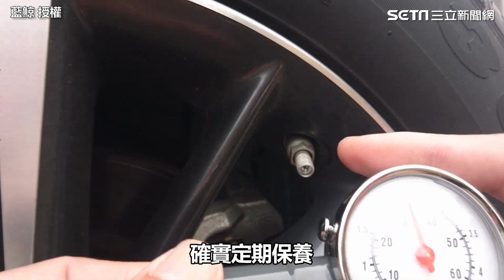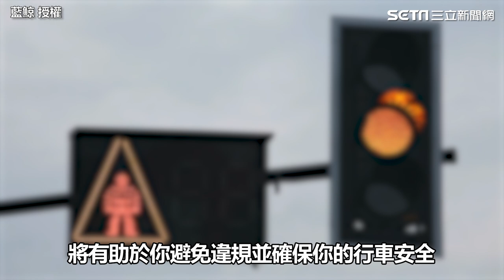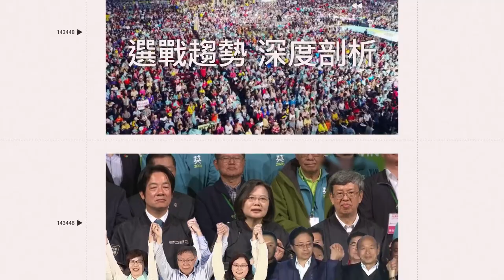達人曝開車必知10基本觀念！ 多數人常忽略「2點」恐釀禍｜三立娛樂星聞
@藍鯨 授權